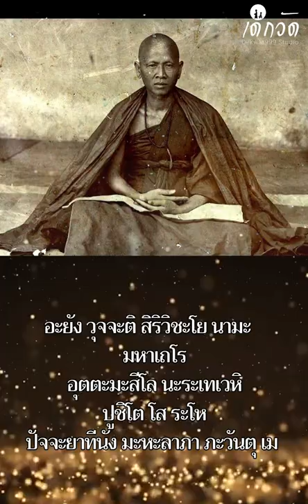พระคาถา บูชาครูบาศรีวิชัย สิริวิชโย วัดบ้านปาง จังหวัดลำพูน